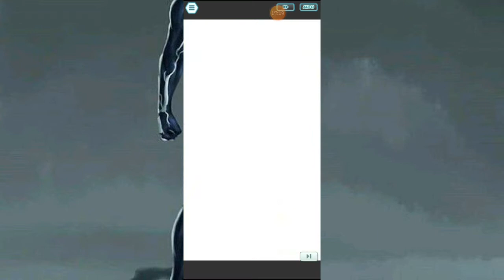el equipo antifaz ataca